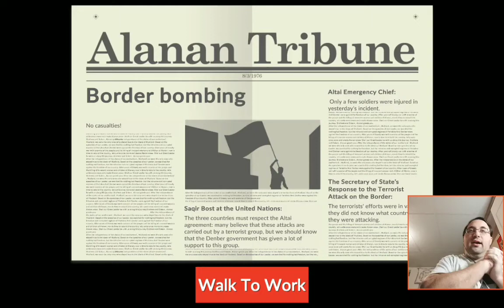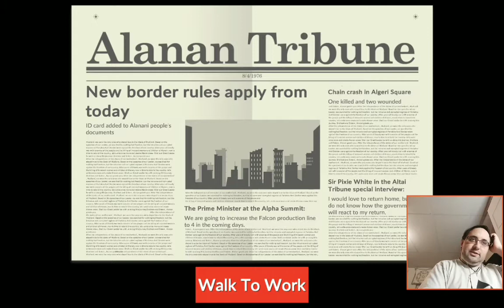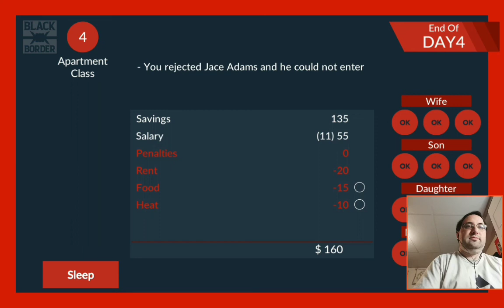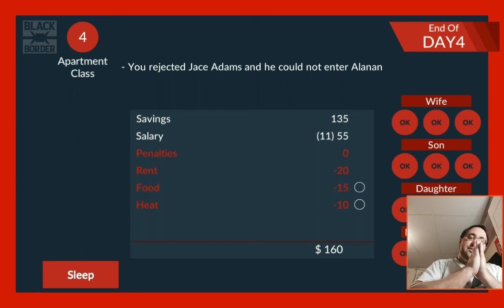First an Explosion and Now This Guy in Black Border #2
First I have a rough day with everyone yelling at me to let them in and now this guy with a mask on wants to tell me how to run my booth.

Recorded January 2nd, 2021